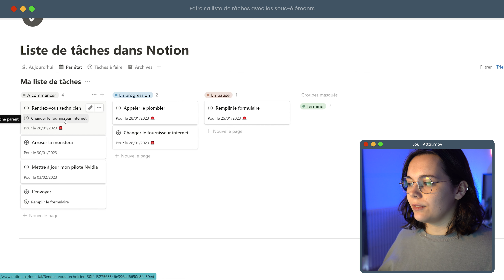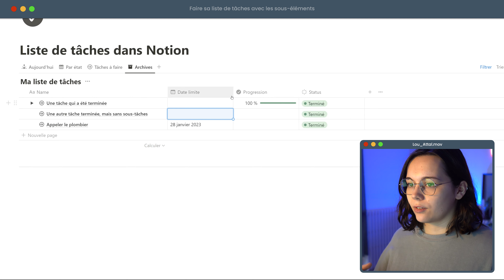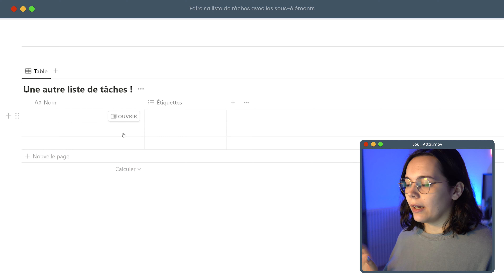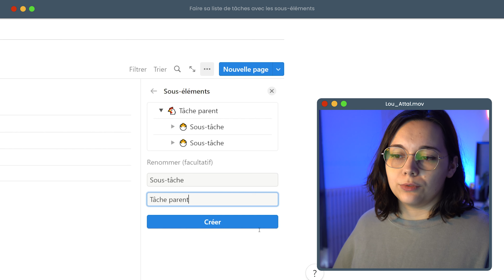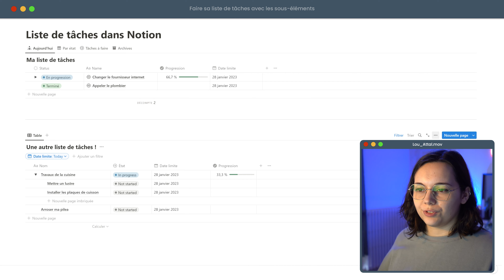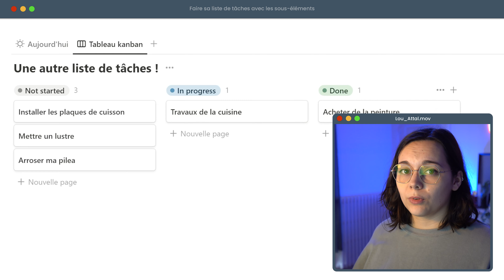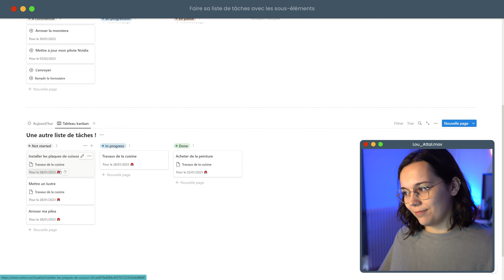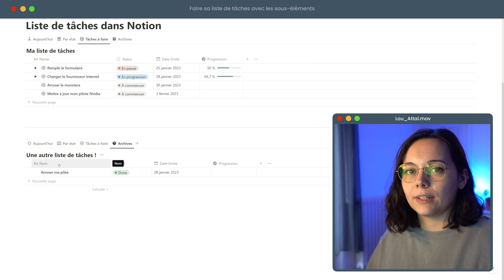Comment créer sa liste de tâches dans Notion ? (avec des sous-tâches 💡)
Notion a récemment ajouté la fonctionnalité des dépendances entre des pages de bases de données, ce qui permet de créer des planning GANTT pour gérer des projets en affectant des ressources et en organisant des tâches et des phases avec des dépendances  💪

Notion est une app de productivité collaborative, gratuite, et tout-en-un puisqu’elle permet de gérer ses prises de notes, tableaux Kanban (façon Trello), bases de données, utiliser des modèles, et bien d’autres.

00:00 Introduction
01:16 Exemple : La liste de tâches dans Notion
02:52 On commence ! Création des propriétés
03:40 Activation des sous-éléments
04:23 Agrégation et barre de progression
05:16 : Changer l'icône d'une propriété/vue
05:36 : Setup des vues
06:20 : Formule changeant avec la date
07:37 : Faire un filtre avancé + suite des vues
08:56 Outro

Je m’appelle Lou, je suis ambassadrice Notion et consultante en communication digitale  🙌

J’utilise Notion depuis plus de 2 ans, je suis devenue consultante Notion certifiée en novembre 2022 et j'accompagne aujourd'hui les entreprises et les particuliers dans l’optimisation de leur espace et des méthodologies d'organisation.

Vous souhaitez faire appel à mon expertise pour construire votre espace Notion ?